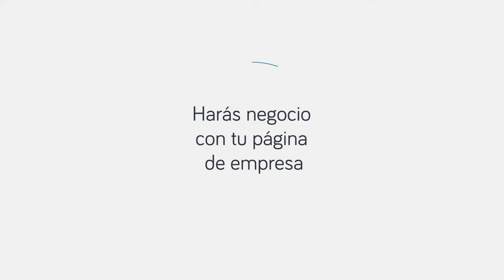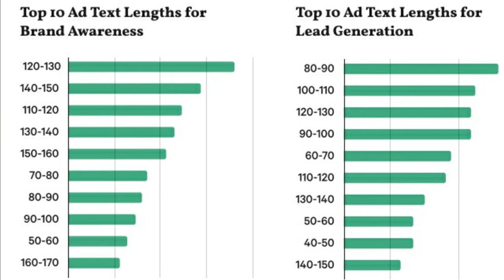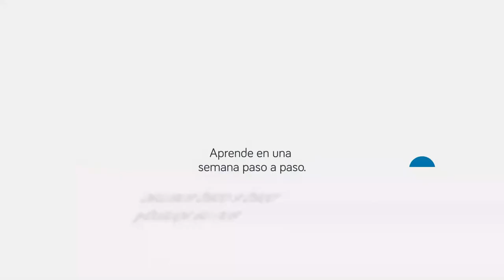Publicidad en Linkedin | ¿ Porqué fallan el 50% de las campañas ?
Por qué fracasan casi el 50%de los anuncios de LinkedIn

Mentoría

▶️ ¿ Quién soy ?

La mayoría de los informes comparativos de marketing B2B son completamente inútiles.

Precisamente porque se basan en encuestas y ,

…. porque los datos no tienen en cuenta la variación causada por las diferencias en la oferta , categoría de producto y mercado objetivo.

Me explico.

Si vendes salmón de Cádiz en Noruega en verano , o viajes de esquí en Andorra para Soldeu , tus resultados serán patéticos…

y eso computa en la encuesta…

Hay que tener en cuenta el momento , el producto y otros factores…

Cualquiera se fía de las encuestas y estadísticas que hay por ahí, ¿ no ?

Exactamente

Un poquito de criterio nos vendría bien a la humanidad en general y a los marketers en particular.

Sígueme…

Esta vez Metadata ha elaborado una estadística con resultados reales comparando todas estas variables.

Y los suscriptores de pago pueden acceder al informe completo.

Qué funciona más en Linkedin ADS

Algunos de los datos a remarcar.